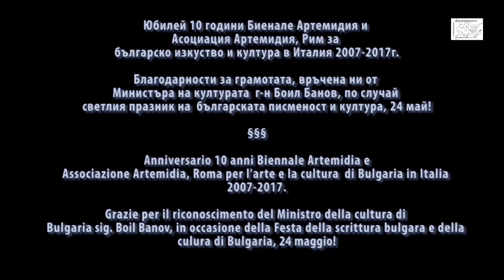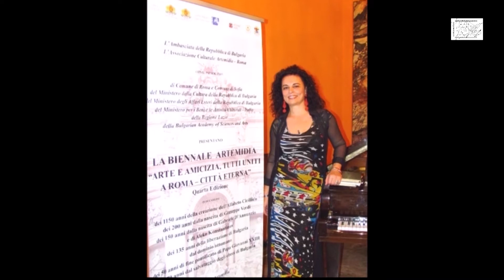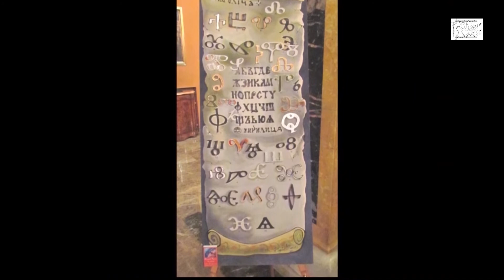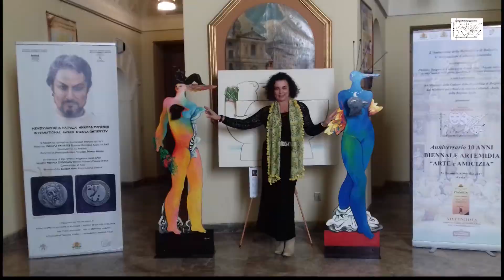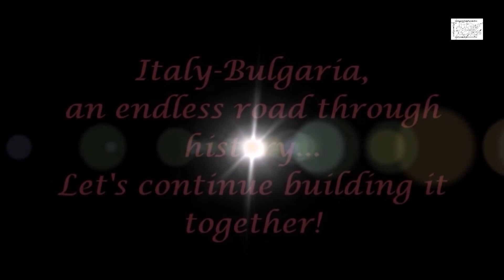Anna Maria Petrova Ghiuselev present "10th anniversary of Biennale Artemidia"/АМ Гюзелева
Anna Maria Petrova Ghiuselev present  "10th anniversary of Biennale Artemidia" - sliding fotos / Анна Мария Петрова-Гюзелева представя "10г. от създаването на Биенале Артемидия" - слайдинг снимки